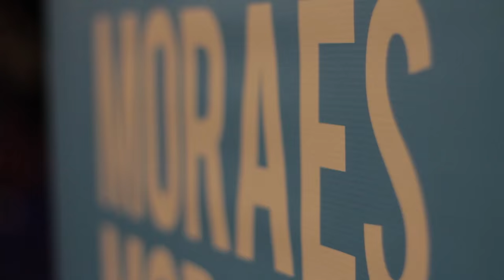Moraes Moreira - Entrevista Anos 70 e Agora [Cobertura Infinitas]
Nesse videocast nossa equipe conversou com Moraes Moreira sobre sua carreira e seu processo criativo com os Novos Baianos.

Show do Projeto Pombo Correio com Moraes Moreira no show Anos Setenta e Agora, apresentado pelos Correios e produzido pela Baze Produções.

Gravado no dia 22 de outubro de 2015, no Teatro Universitário, UFES, Vitória-ES.

Produzido por Lab.Muy - Arte y Cultura Digital

Seja múltiplo.